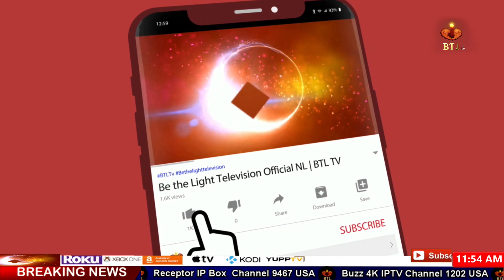Celebration of International Woman's day with Sheema Kirmani Bool K Lab Azad Hain Tere